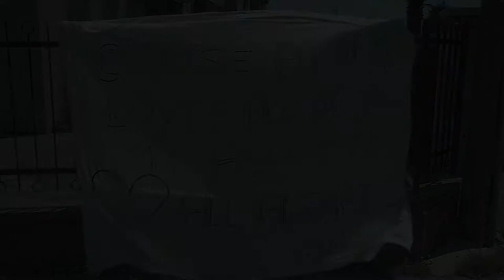ILARIA & MATTIA TRAILER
Anteprima video proiettata in location durante il ricevimento di nozze